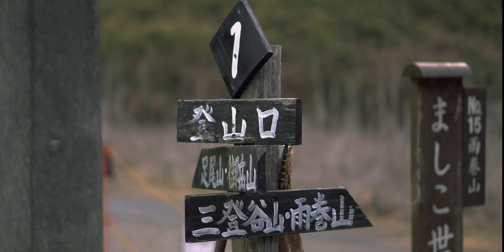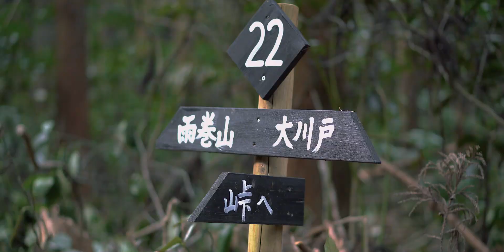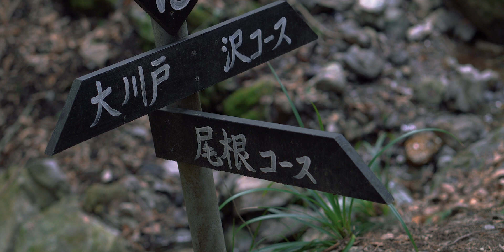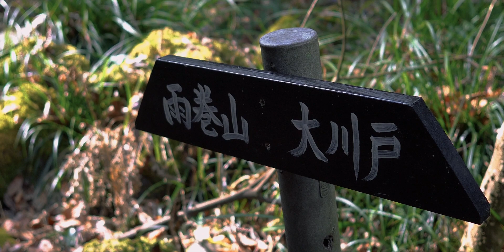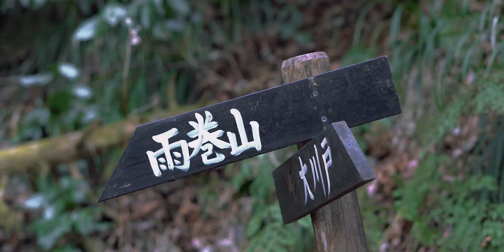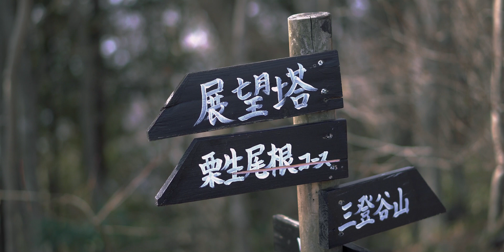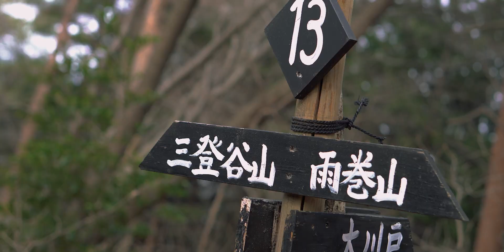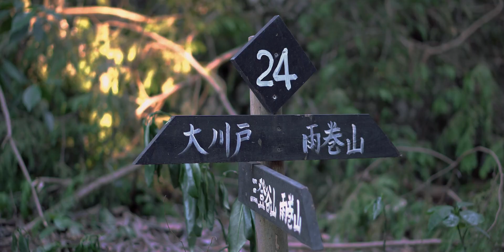雨巻山｜益子町の人々に愛される山。沢コースで登り、三登山を経て下山。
JUNHARUのJUNの字は実は、「淳」と書きまして...これはあつもの、器の意です。

だからかどうかはわかりませんが、器がとても好きです。
でも、それは日常生活にある...というのが良くて、桐箱の中で眠っているというのは嫌なんですね。

白磁も漆もガラスも、作家物だろうが、けっこうガンガン使って、まぁまぁ壊しています。

東京に移り住んだ当初、近いところで「益子焼」の窯があるというのを知ったのですが、ちょっと機会もなくて訪れたことはありませんでした。

その益子町に行ってみたかった、というのが実は今回「雨巻山」を選んだ理由です。

益子焼は1853年に陶器製造を開始ということなので、比較的新しい焼き物産地です。
主な製品は土瓶やすり鉢などの生活雑器。
東京に近いという地の利もあって、この台所用品づくりで発展し、特に東京大震災や太平洋戦争後は生活用品の不足からくる特需で好況を博したそうです。

しかし、だがしかし、です。

終戦後の復興が進んだ1950年頃には人々の生活様式の変化も相まって、台所用品の需要が低下。民藝用品の製造へと転換をはかりましたが、どの窯元さんも苦しい経営を余儀なくされていたそうです。
たしかに、土瓶やすり鉢を使う家庭は今となっては希少でしょう。

昭和の多くの二次産業の構造変化と同様、益子焼も、斜陽産業としての末路が待っていました。

そんなある日。

東京の百貨店から「益子焼の弁当容器を作ってほしい」と、ある1件の窯元へ依頼があります。
そのとき考案された土釜の容器。
結局は不採用になってしまったんですが、ころんとしたその愛らしさ。

その窯元さんは、どうにも諦めきれず、逆転人生よろしく関東近辺の弁当屋へ土釜の営業をかけ続けたそうです。
しかし、重さが原因で断られ続ける日々が続きます。

群馬県・高崎駅の駅弁屋さんへ営業をかけ、いつものように断られた帰り道。
電車が停まった横川駅で、転機は訪れました。

そう！峠の釜めしで有名な「おぎのや」さんです。

1958年に発売された峠の釜めしは、当時としては大変画期的な「温かい駅弁」として人気を博していきます。
発売当初は1日あたり数十個という単位から始まった土釜づくりも、釜めし人気と相まって、ついには20軒に及ぶ益子の他の窯元もともに大量に製造できる体制を作りました。

峠の釜めしが、益子焼全体を支えたのです。

道の駅「ましこ」では、オリジナルプリン...小さな益子焼の土釜にはいった「とろたまプリン」がいただけます。

下山後のお楽しみは、これしか勝たん！笑

益子の良質な卵を使用した、濃厚かつなめらかな舌触りの、「とろたまプリン」は...

飲み物かと思った ...笑

‹追記›
この話。成功事例として心温まる感じで終わるのかと思ったら、
もう一段、しかし、だがしかし！がありました。

後日...これまでの記述に誤りがないか、もういちど念のため調べていました。

したら...峠の釜めしのきっかけをつくった立役者、陶磁器製造販売の「つかもと」さんが、2021年、民事再生法の適用を申請していたことを知りました。

かなりショック。。。

事業継続はしているし、益子焼がなくなっているわけではないのですけど...
やっぱりコロナのせいかな。

お土産で買って帰ったとろたまプリン。「ほろにがプリン」だよ～。。。